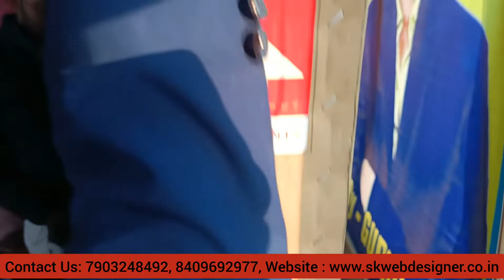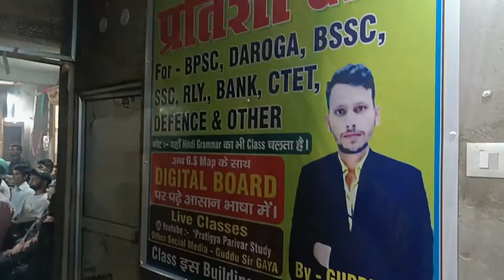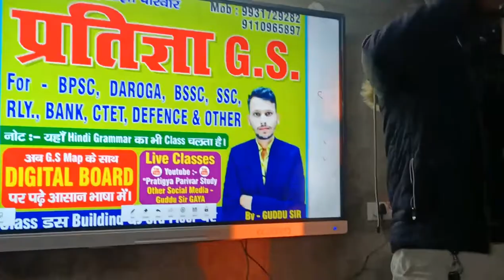Installation of evota Digital Board | प्रतिज्ञा G.S. |SK Web Designer | Interactive Flat Panel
Installation of evota  Digital Board  प्रतिज्ञा G.S.